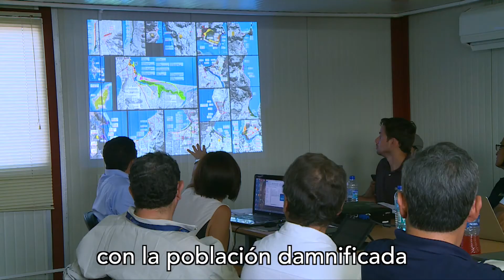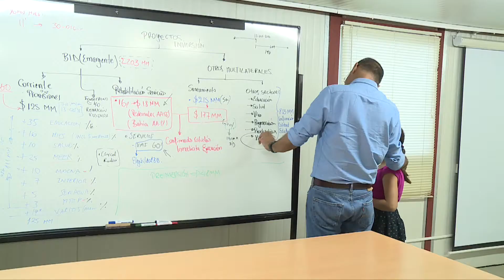Acciones del Estado - Campers subtitulado